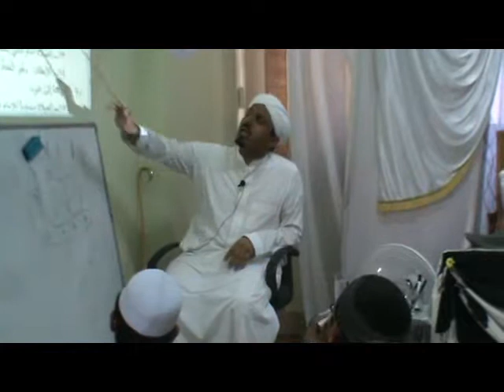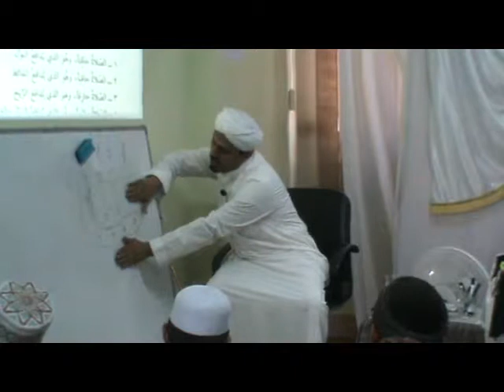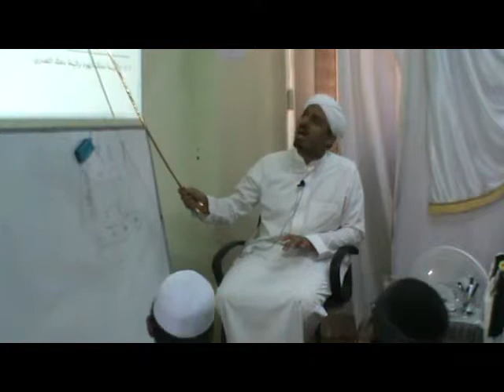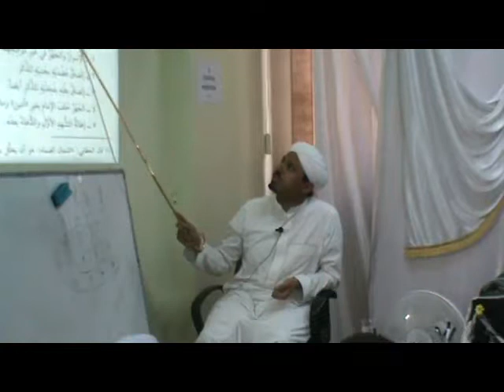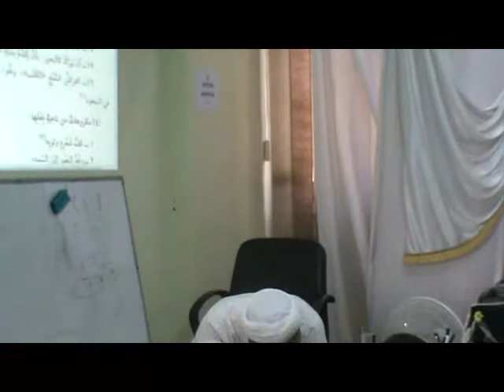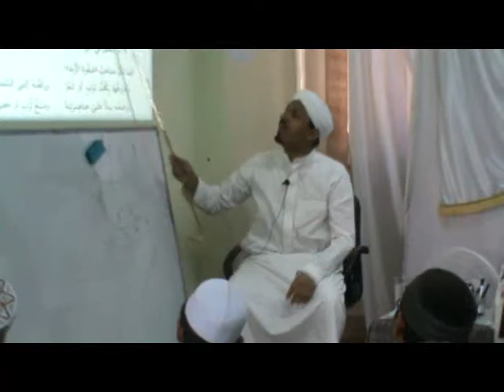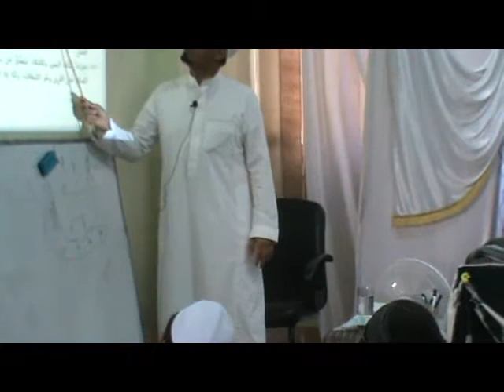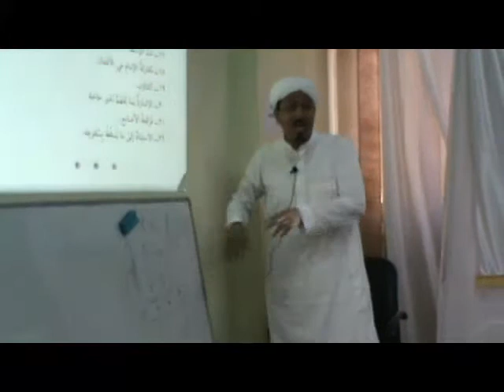Taqrirat Sadidah Part 69